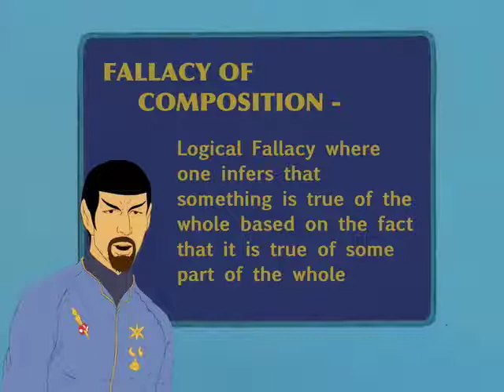STAR TREK Logical Thinking #45 - Composition & Division Fallacies